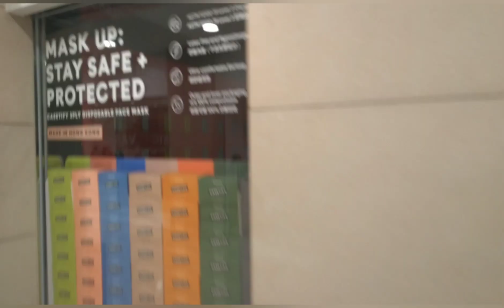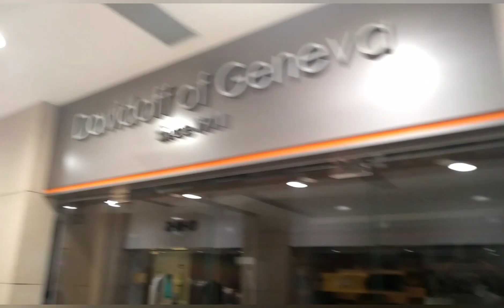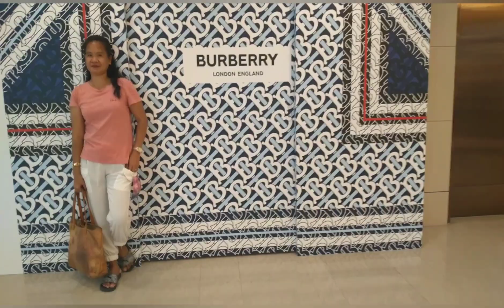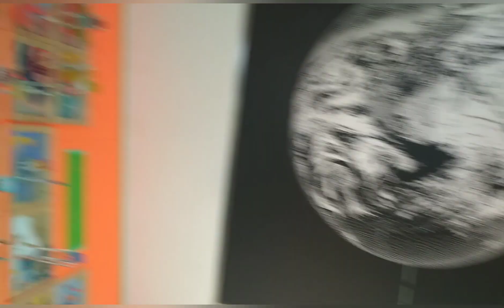Land Mark Under Ground Mall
Me and my Sister in law window shopping at Landmark UNDER Ground mall.